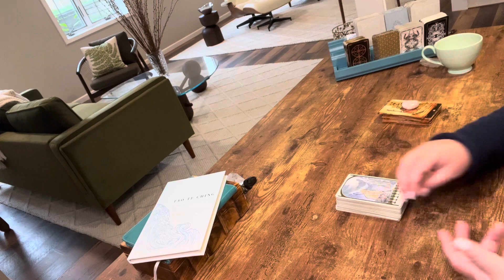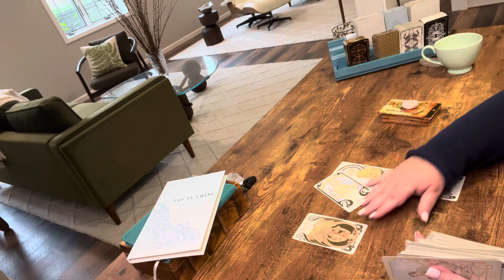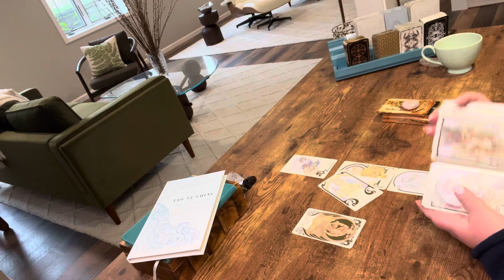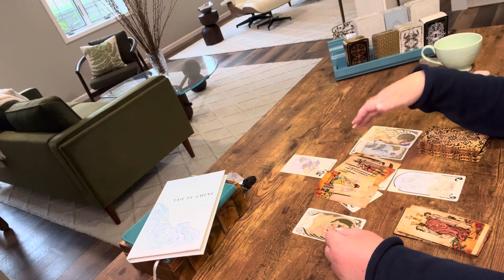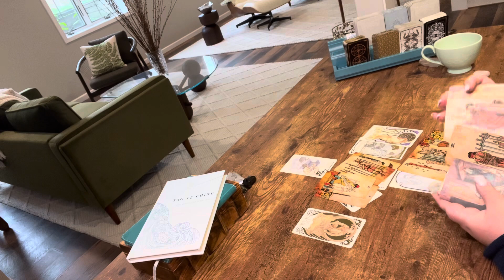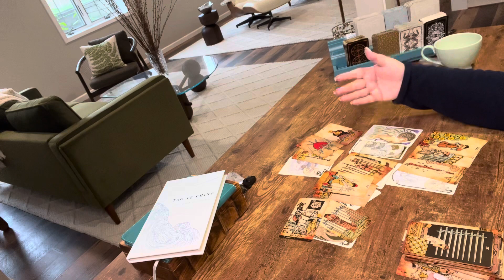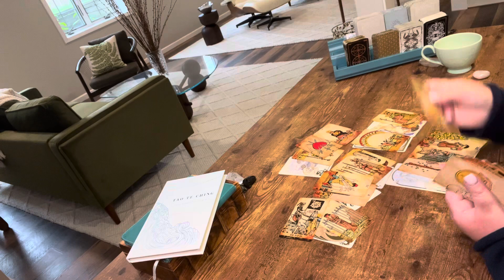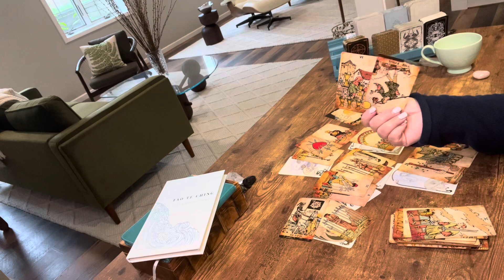LIBRA—WHO IS THIS OBSESSED PERSON???—JULY TAROT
Schedule:

Monday—Fire signs
Tuesday—Earth signs
Wednesday—Water signs
Thursday—Air signs